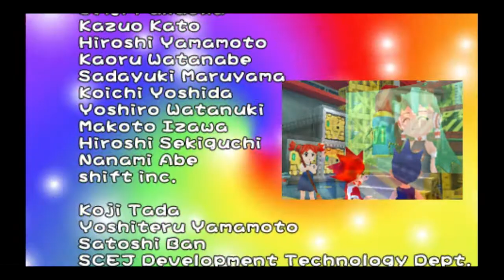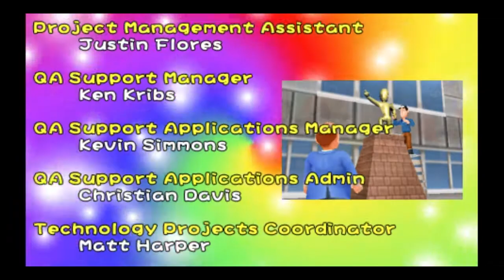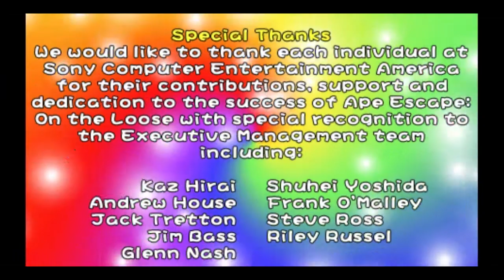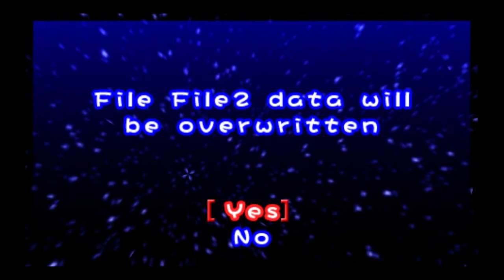DKGaming Plays Ape Escape Ep14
Here it is! The fight with Specter! But is it the last?